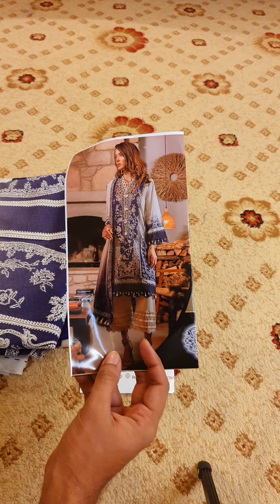February 13, 2023